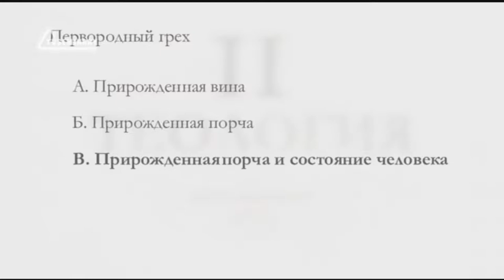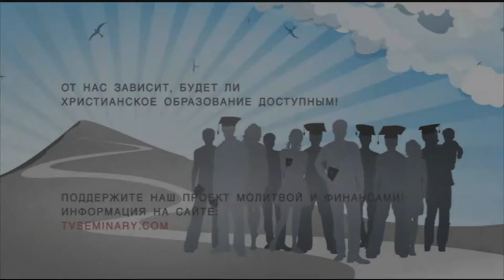ST5101 6 Rus 7 Природа греха и искушения Полная испорченность и неспособность